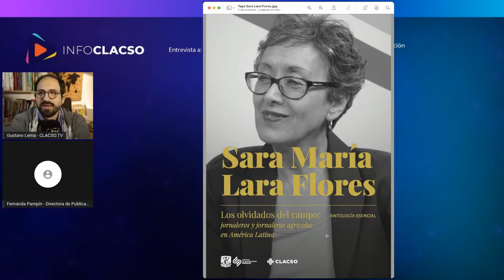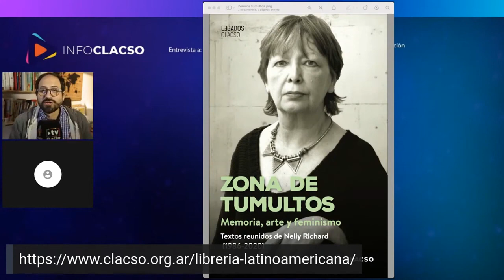"Memoria, arte y feminismo" y "Antología Esencial de Sara María Lara Flores" Fernanda Pampin.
Fernanda Pampin en InfoCLACSO

📡“Con la AntologíaEsencial de Sara María Lara Flores alcanzamos la paridad de género en esta Coleccion”.
@mariafernandapampin FernandaPampin en InfoCLACSO
🔽 Descarga en accesoabierto